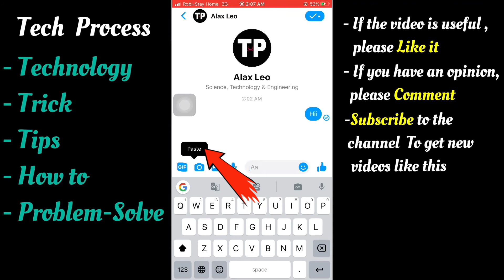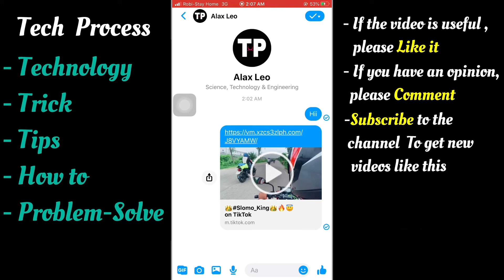How To Share Tiktok Video To Messager (2020) Update